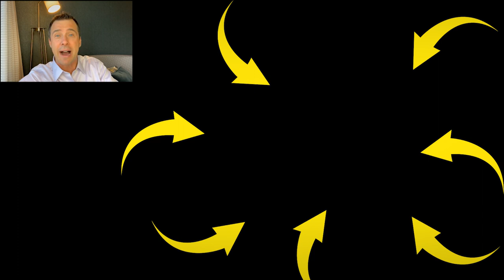Modelo Harvard de Negociación - Clave Para Negociar Con Éxito: BATNA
👉🏻 El destacado experto internacional en negociación, Pablo M. Linzoain, muestra Modelo Harvard de Negociación - Clave Para Negociar Con Éxito: BATNA